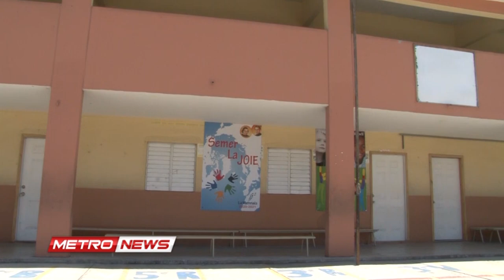Ecole Jean- Marie Guilloux / Une partie du bâtiment ravagée par un incendie